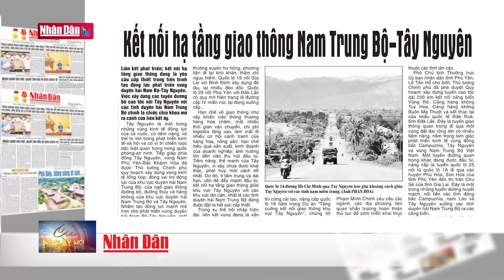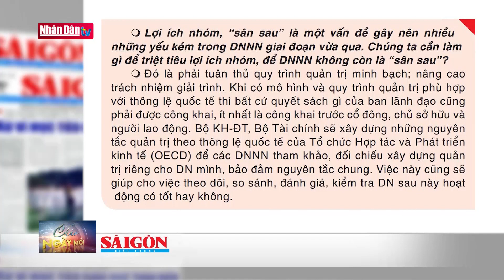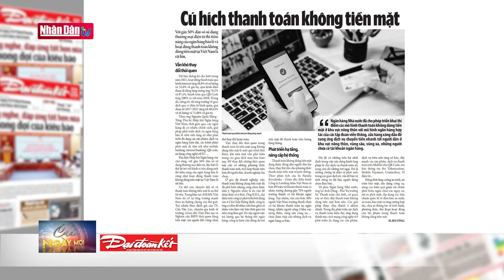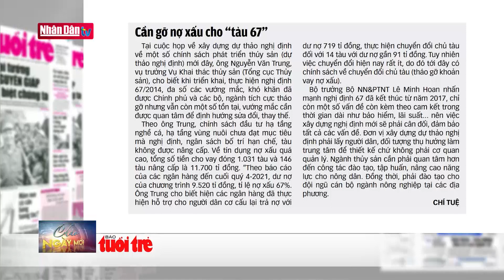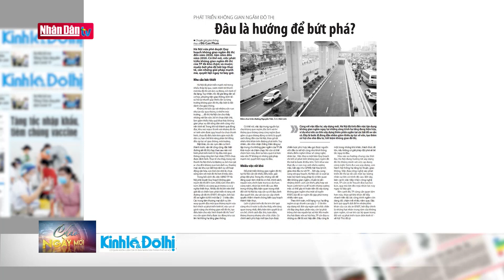Điểm báo ngày 28-3-2022